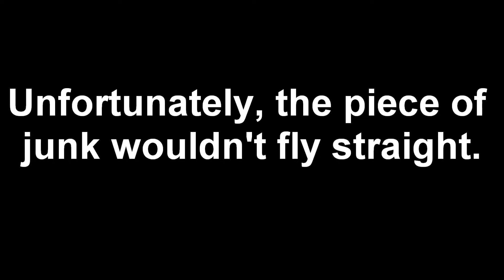Hell Yeah I'd Shoot It! Skeet Shooting an RC Helicopter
It was such a piece of garbage that it couldn't even fly at all out of the box.